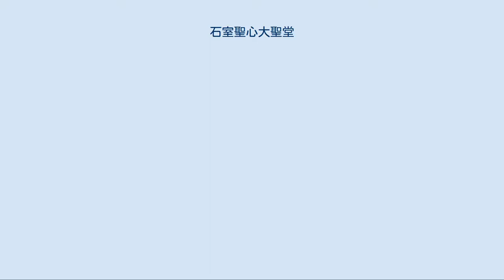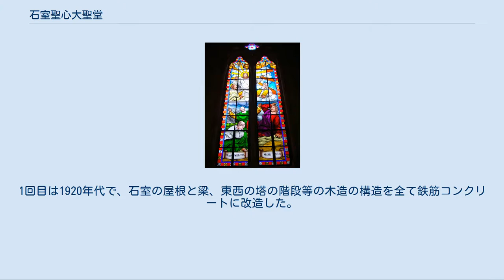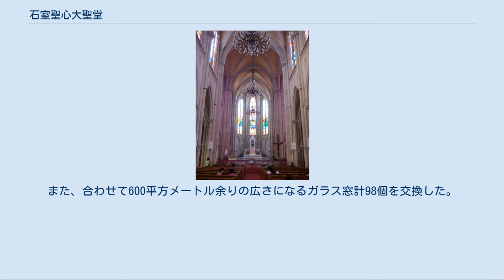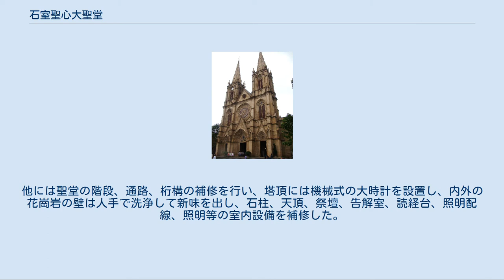石室聖心大聖堂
南側正面(2004年の修理前に撮影) 石室聖心大聖堂（せきしつせいしんだいせいどう、中国語：石室聖心大教堂、 英語：Sacred Heart Cathedral）は、中華人民共和国広州市越秀区一徳路にあり、カトリック広州教区で最も荘厳で特色のある大聖堂である。
この聖堂は1863年着工、25年の時を経て1888年に落成した。
聖堂の全部の壁と柱は花崗岩を積み上げて作られているので、石室、聖心大教堂、石室耶穌聖心堂、石室天主教堂の別名がある。
1997年に全国重点文物保護単位に指定された。
 元は両広総督葉名琛の官邸所在地であった。
第二次アヘン戦争中に占領、焼き尽くされた官邸の跡地に建てられた。
 石室聖心大聖堂の建築面積は2,754平方メートルで、東西35メートル、南北78.69メートルで、塔の先端から地面までの高さは58.5メートルである。
聖堂は、全世界で4つある全て石造りのゴシック様式聖堂の一つで、残り3つの中には、著名なパリのノートルダム大聖堂が含まれる。
聖堂建築にはノートルダム大聖堂とかなり多くの類似点があるが、それは聖堂の設計が1863年で、この時フランス本土ではノートルダム大聖堂の大規模な修理が進行中であった為だと思われる。
修理それ自体がフランス建築界にノートルダム大聖堂への深い理解する機会を提供したので、石室教堂を設計した2人のフランス人建築師はこれから啓発された可能性がある。
しかし、聖堂の建造時期はすでに19世紀の後半であり、ノートルダム大聖堂の中世とは大きく隔るので、その設計にはかなりの改良が加えられており、総体的にはネオ・ゴシック様式に属する。
1863年6月28日のカトリックのイエズスの聖心の祝日に、正式に基礎式を挙行し、聖心大聖堂と命名された。
教会はフランス皇帝ナポレオン3世の援助とともに、フランスのカトリック教徒の間で行われた寄付を受け、その後2人のフランスの建築家に設計を依頼、1864年に設計案を受け入れて、正式に建築を開始した。
 聖堂は全て花崗岩を使用して建てられた。
しかし広州は花崗岩を産出しないので、九龍の牛頭角や茶果嶺から採掘した石が用いられ、これを使い尽くしてしまった。
これらの石は帆船で広州まで運ばれ、再用人の手で彫られ、持ち上げられて、接着された。
建造工事は非常に困難を極め、最初の2人のフランス人技術者の指揮では、当地の職人と言葉が通じず、加えて中国人にはゴシック様式の聖堂を建造した経験が全くなかったので、工事が始まって数年は、僅かに何メートルかの石塊を積み上げたばかりであった。
後に、同郷の人を探しに工事現場にやって来た五華の建築師の蔡孝が総監督の担当を続行し、25年程の歳月を費やして遂に1888年に完成した。
単に石を採掘するだけでも、8年を費やした。
聖堂は花崗岩を用いた建築なので、別名を“石室”という。
 石室聖心聖堂の正面には、一対の高くそびえる石の尖塔がある。
西側の石塔には時計が設置されており、東側の石塔にはフランスから運ばれてきた5つの銅製の鐘が取り付けられている。
聖堂内には尖がった形で肋骨のように分かれたアーチ型のドーム、そしてバラ窓が正面の大門上と四周の壁にある。
聖堂の門の窓は等しく赤、黄、青、緑等の七彩のガラスが嵌め込まれ、室外へ強い光が差し入るのを防ぎ、室内の光が柔和で優しく、静かで宗教的な雰囲気を形成するのを保っている。
 聖心大聖堂は3回の大修理が行われている。
1回目は1920年代で、石室の屋根と梁、東西の塔の階段等の木造の構造を全て鉄筋コンクリートに改造した。
2回目は1980年代で、国務院宗教事務局が15万人民元を出して聖堂を修理した。
だが、長い間の雨風にさらされ、雨漏りや長年の修理の怠慢等を原因とし、聖堂は再度傷だらけになり、部分的な構造や材料は酷く損壊している。
 第3回目の大修理は2004年の夏に始まり、2006年の秋に完成した。
その主要な目的は屋根の雨漏りの徹底的な解決であり、屋根と梁を取り除いて、元通りに修復した。
また、合わせて600平方メートル余りの広さになるガラス窓計98個を交換した。
他には聖堂の階段、通路、桁構の補修を行い、塔頂には機械式の大時計を設置し、内外の花崗岩の壁は人手で洗浄して新味を出し、石柱、天頂、祭壇、告解室、読経台、照明配線、照明等の室内設備を補修した。